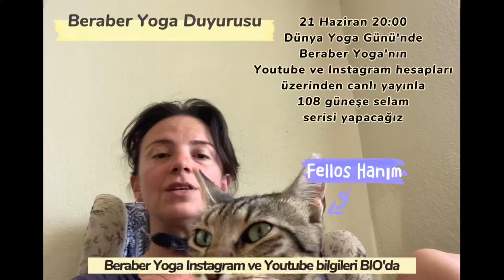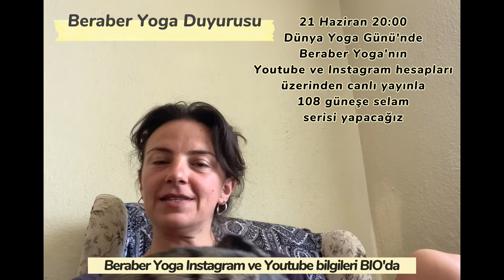Dünya Yoga Günü'nde "108 Güneşe Selam" akışına davet